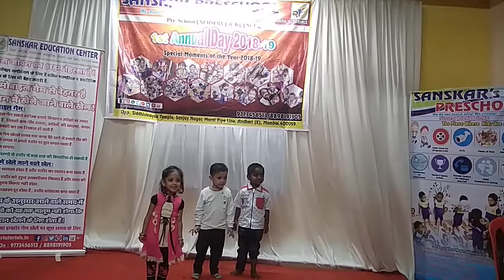Miya Bhai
Sanskar Preschool Annual Day 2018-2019